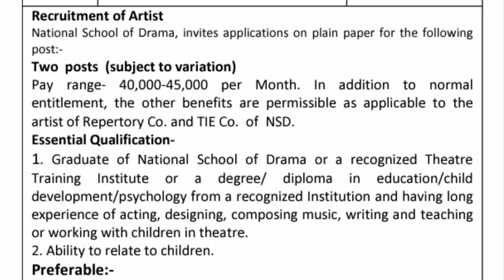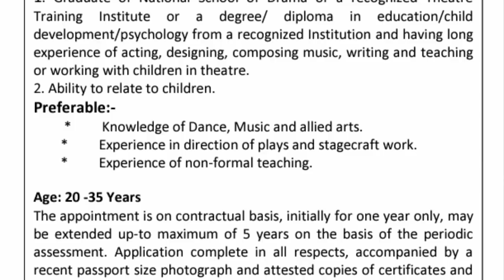Vacancy for THEATRE ARTISTS in TIE || NSD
Theatre In Education Company (Sanskar Rang Toli) of National School of Drama

TIE Company consists of a group of actor-teachers working with and performing for children.

TIE Company has done more than 800 performances of 26 plays in Delhi and other parts of the country.

Go to link & click on download pdf file for more details

Please watch the videos till end for not missing anything .

Connect with  चूँ - चूँ का मुरब्बा on social media ...

RDDU ENTERTAINMENT ( Where we make music , videos ,  web series , comedy web series) and many more , we need your ideas )